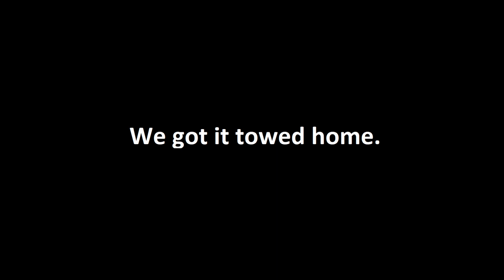NEW PROJECT TRUCK! (there will be carnage)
In this episode, the Squonk boys buy a 2002 GMC Yukon Denali, and Smokey has a head cold.